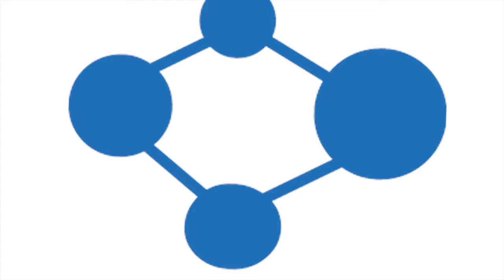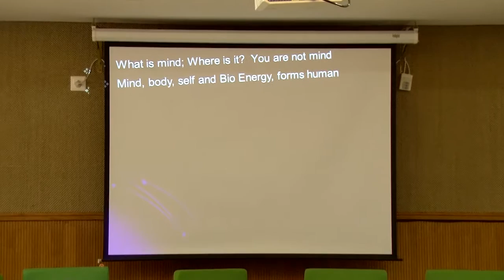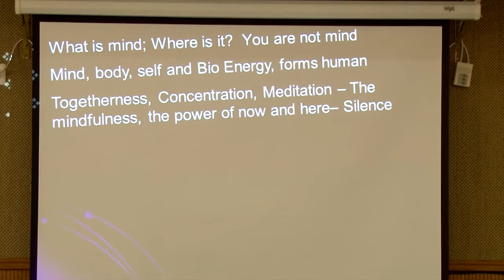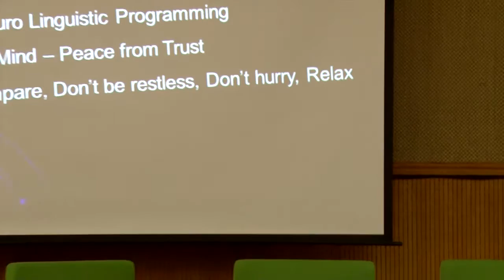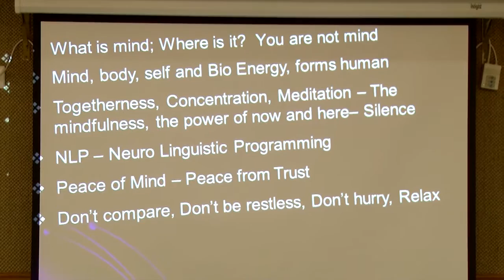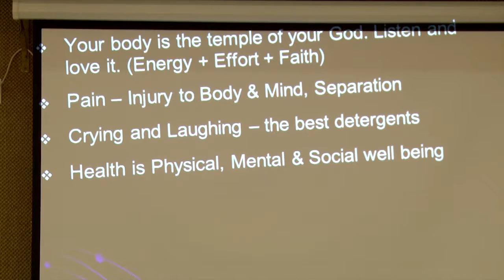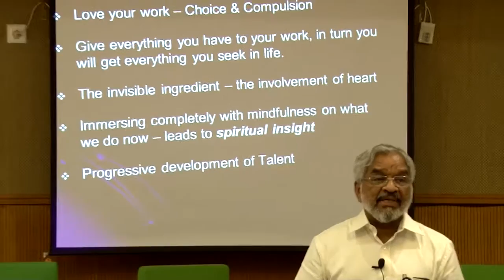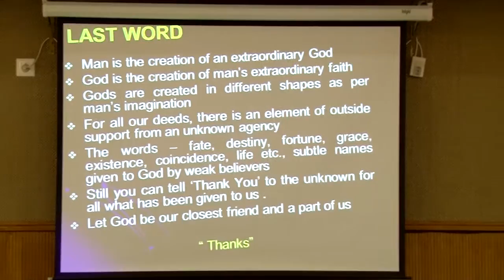HLL Webinar - Think Tank Lecture Series 2015 - Madhavan Chandradathan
HLL Webinar presents the lecture given by Mr Madhavan Chandradathan, Space Scientist, Indian Space Research Organisation,on 03 March 2015, as part of the Think Tank Lecture Series conducted in Thiruvananthapuram by HLL Academy, the knowledge management division of HLL Lifecare Ltd, a Government of India Enterprise.